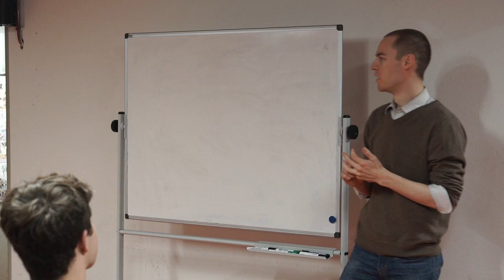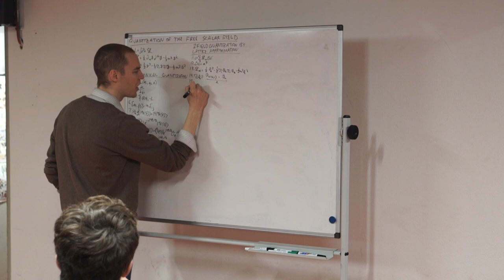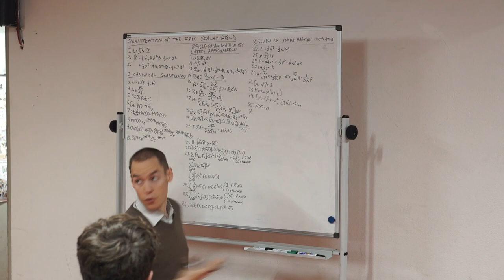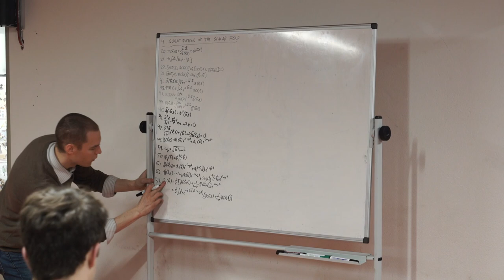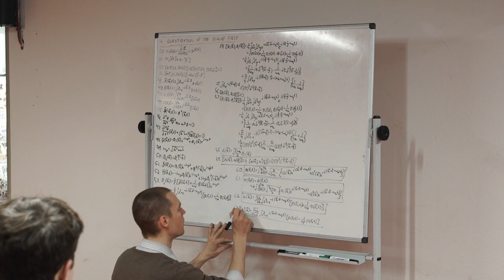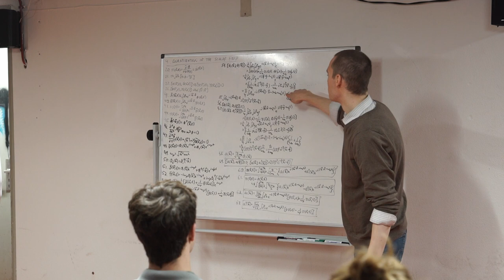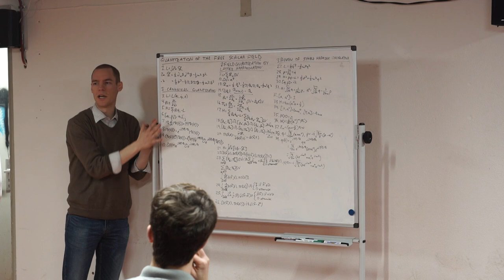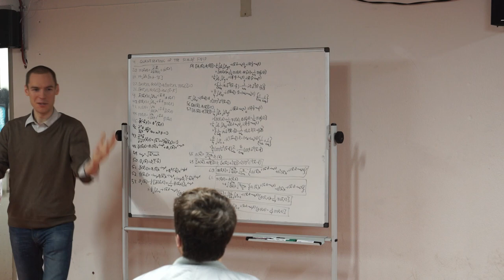Allegory of the Cave - s02e03 c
This week for the allegory of the cave talks Mark Costanzi will be demonstrating conduit-lecture pedagogy, an emerging model of instruction in postgraduate science departments worldwide. Costanzi will briefly discuss CLP and deliver a quantum physics lecture he has been instructing for several years at MIT, Columbia, and NYU, part of an introductory course he leads instead of professors who do not have the time to devote to entry-level instruction, albeit in very advanced programs. As a CLP instructor, Costanzi delivers several classes' worth of these introductory courses, although he was not himself formally trained in physics or biology.

Conduit-lecture pedagogy solves a growing problem triggered by rapid advancements in various fields and increased specialization. Especially in the United States, a difficulty specific to postgraduate theoretical science departments in top research universities is finding lecturers and instructors for their introductory courses. Because of the enormous time and monetary investment into specialization, professors sufficiently qualified to teach these courses are in such high demand--and often busy full-time developing their own research at the highest echelons of the field--that locating the manpower to train the next generation is a difficult prospect. CLP instructors fill this gap and act as conduits by providing instruction in a traditional classroom setting and covering general course material.

The lecture Mark will be demonstrating is the first lecture from the course Relativistic Quantum Field Theory 1, which he primarily delivers at MIT.